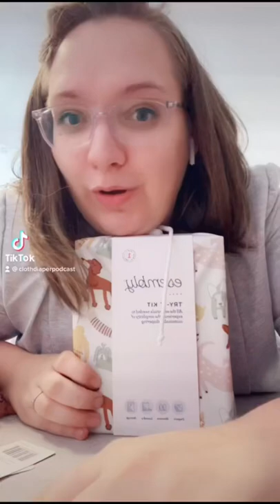My favourite cloth diaper gift for cloth curious parents